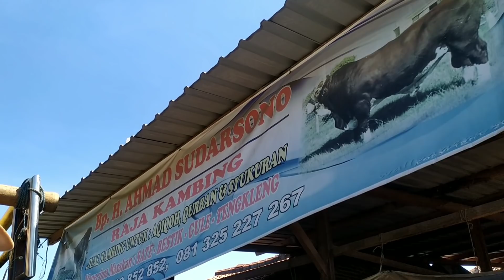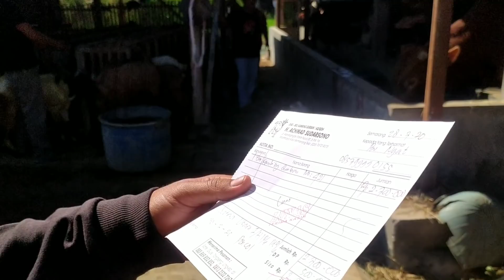HARI SIBUK DI KANDANG RAJA KAMBING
satu kampung punya sapi semua